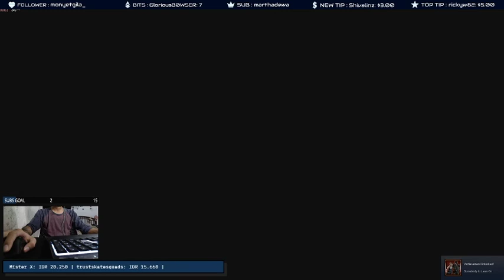Resident Evil 3 - REMAKE | Twitch Livestream Highlight Vol. 1 | Walktrough, Gameplay by AHTRAM